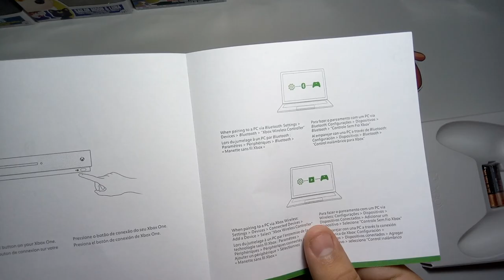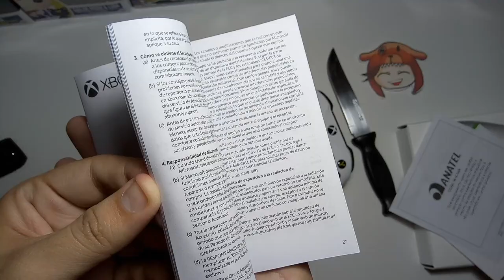Unboxing: Control Inalámbrico Xbox One Blanco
Con tu like y suscripción me motivas a crear mas contenido! GRACIAS!

TODO el dinero irá directamente al apoyo del canal para crear mas contenido constante y de mejor calidad!
Muchas Gracias!

Buscame en Spotify como: buster_shinoda

Buster Shinoda.

If you like the video do not forget to leave your "like"!
With your subscription and your "like" you motivate me to create more content! THANK YOU!

It is not mandatory to donate, but if you do ... THANK YOU! :D

Buster Shinoda.